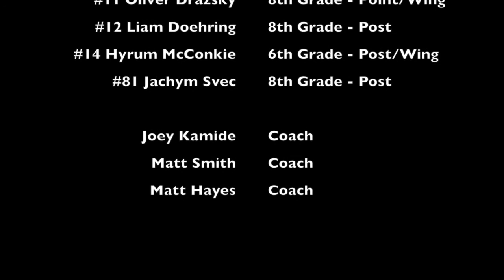2015-16 ISP Middle School Boys Basketball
Video highlighting the 2015-16 middle school boys basketball team from the International School of Prague, which placed third at the Central & Eastern European Schools Association (CEESA) Tournament in Bucharest, Romania.